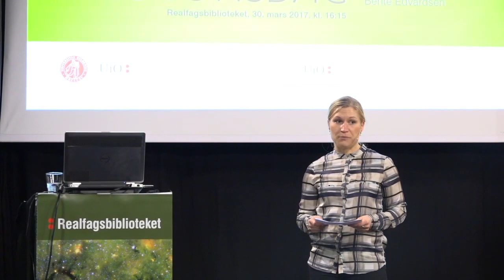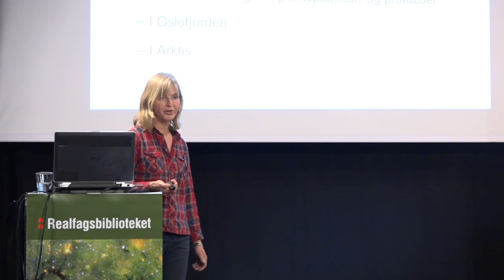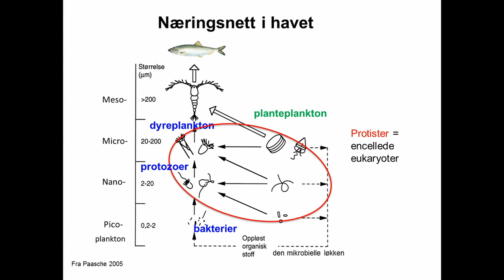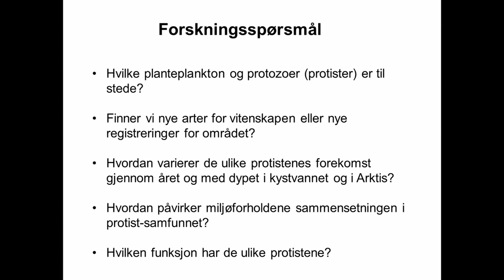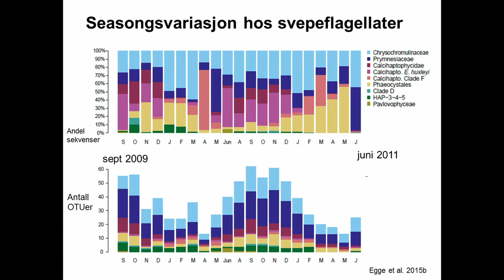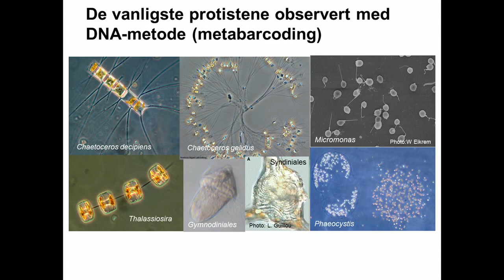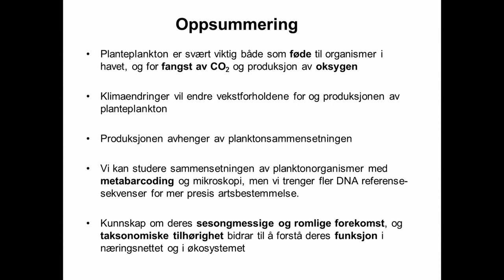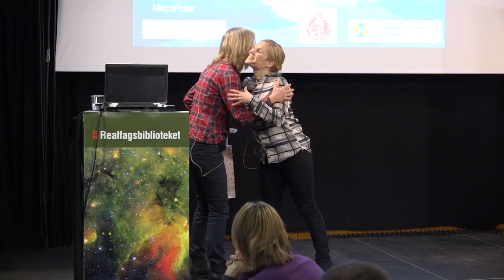Bente Edvardsen: Planteplanktonet i havet og effekter av klimaforandringer (BIO-torsdag)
Det marine planteplankton står for nesten halvparten av all fotosyntese og oksygenproduksjon på jorden, og er næringsgrunnlaget for det meste av livet i havet. Planteplanktonets sammensetning har betydning for høyere trofiske nivåer. Klimaforandringer vil kunne påvirke produksjonen og sammensetningen av planteplanktonet i havet, og derved produksjon av dyreplankton og fisk. Samtidig vil endringer i planteplanktonsamfunnet også kunne virke inn på klimaet.
For å forstå disse prosessene trenger vi kjennskap til artene som er til stede, til hvordan planktonsammensetningen varierer i tid og rom og til hvordan ulike miljøfaktorer styrer artenes forekomst.

Bente Edvardsen, professor ved Seksjon for akvatisk biologi og toksikologi, vil fortelle om sin forskning på planktonets mangfold og forekomst i henholdsvis Oslofjorden og Arktis. Ved hjelp av DNA-analyser av typen dypsekvensering, samt lys- og elektronmikroskopi, har hun og forskningsgruppen hennes oppdaget et stort mangfold av små planteplankton, mange nye forekomster for områdene og flere nye arter og grupper for vitenskapen. Noen arter er til stede året rundt, andre kun deler av året, noen har vid utbredelse, andre er kun funnet i Arktis. Kunnskap om deres sesongmessige og geografiske forekomst, samt størrelse og taksonomiske tilhørighet, bidrar til å forstå deres betydning i næringsnettet.